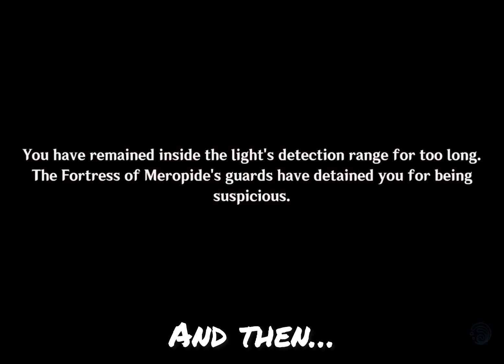How to get new secret Fontaine quest!